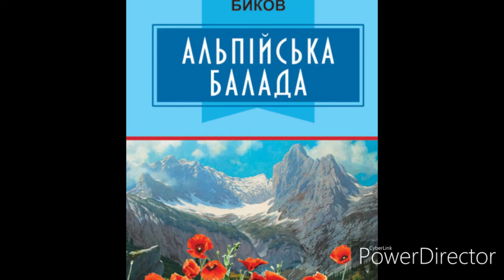Альпійська балада"Глава 10(Скорочено)//В.В.Биков.